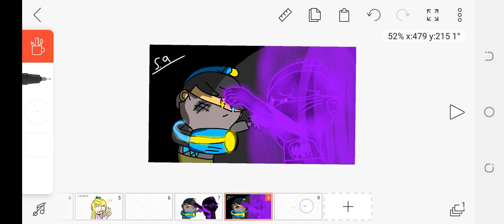Stefan vs ss art work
yeah Stefan here is and art of you vs shadow you so yeah it's about seconds so yeah